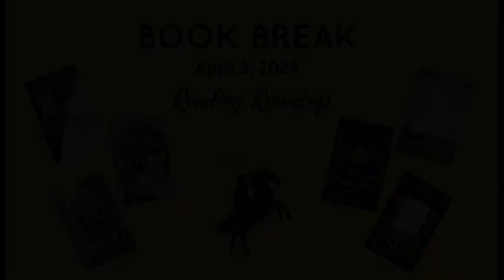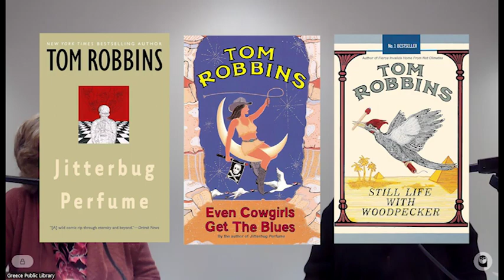Book Break Reading Roundup April 3, 2024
Join GPL librarian Claire and special guest, my fellow librarian Lisa, as we talk about a “Roundup” of our recent reads.